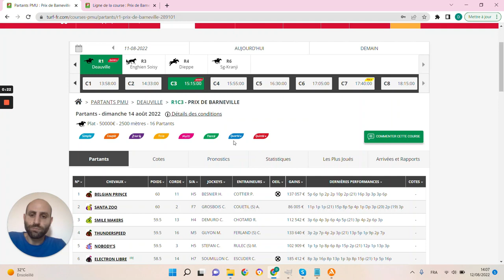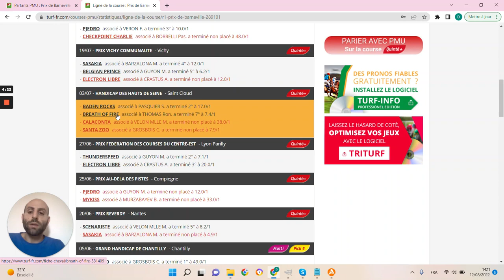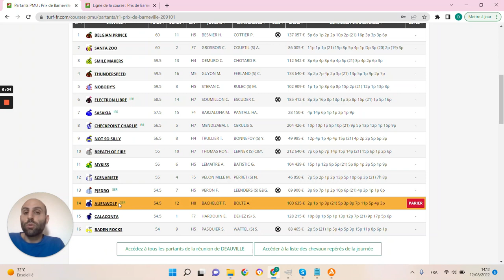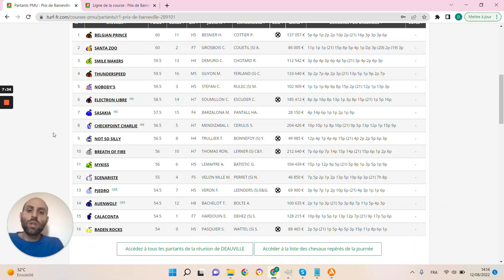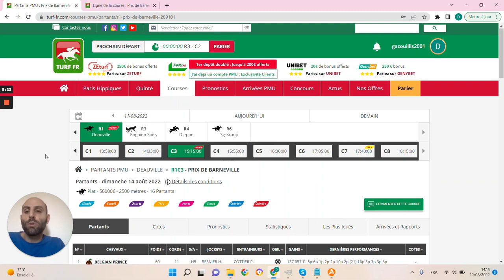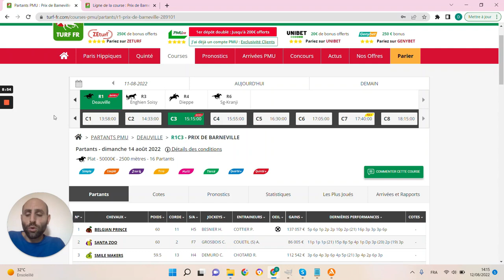PRONOSTICS PMU GRATUIT DE LA MINUTE QUINTE+ DU JOUR DIMANCHE 14 AOÛT 2022 #289101